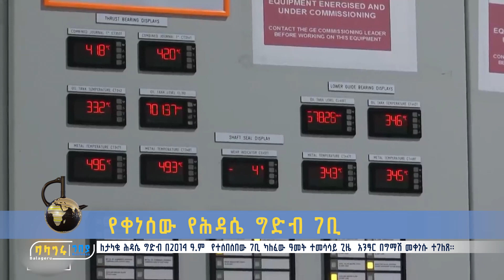የቀነሰው የሕዳሴ ግድብ ገቢ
ለታላቁ ሕዳሴ ግድብ በ2014 ዓ.ም  የተሰበሰበው ገቢ ካለፈው ዓመት ተመሳሳይ ጊዜ  አንፃር በግማሽ መቀነሱ ተገለጸ፡፡
ነቃ ነቃ ብለው ቀና ቀና የሚያደርጉትን ፕሮግራሞቻችን በእፍታው ለማግኘት የባላገሩን ቻናሎች ሼር፤ ላይክና፤ ሰብስክራይብ በማድረግ ቤተሰብ እንሁን፡፡ አስተያየትና ተሳትፎዎ አይለየን። ስናጠፋ ውቀሱን፤ ስናለማ አሞግሱን። ሼር ማድረግን አይርሱ። አስተያየታችሁንም በአጭር የስልክ መስመራችን 7544 ማስተላለፍ አይርሱ፡፡
ሰብስክራይብ ማድረግ አይርሱ 👇👇👇